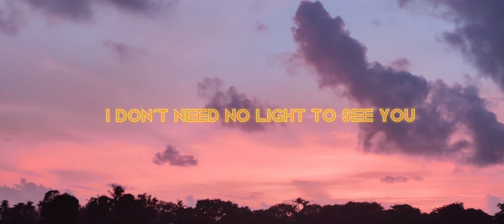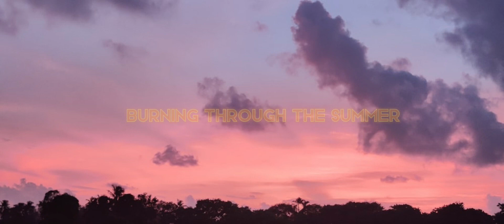Golden Hour by JVKE (Lyrics)